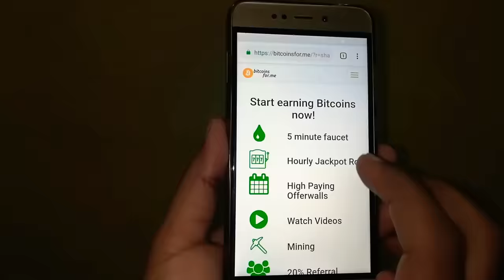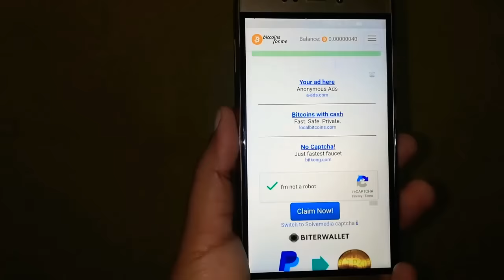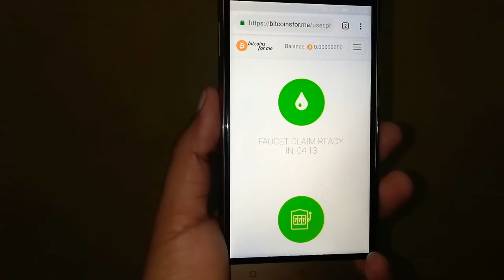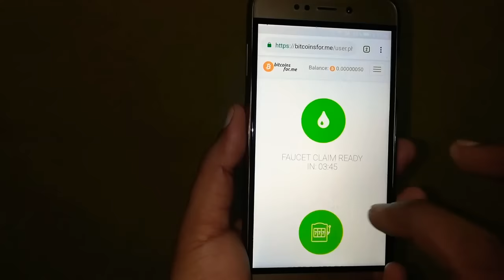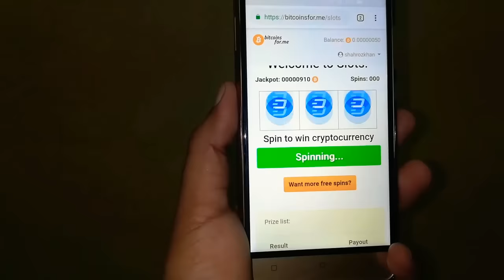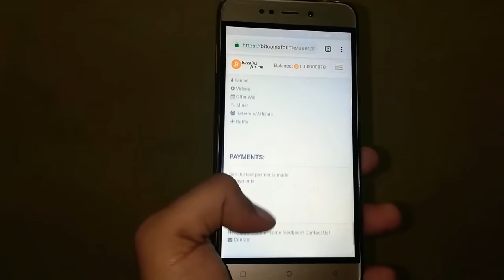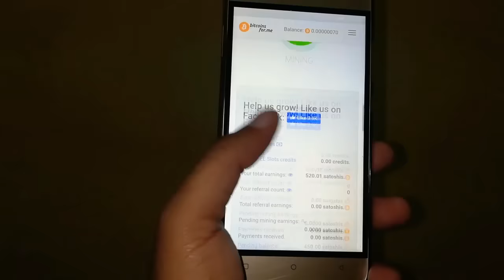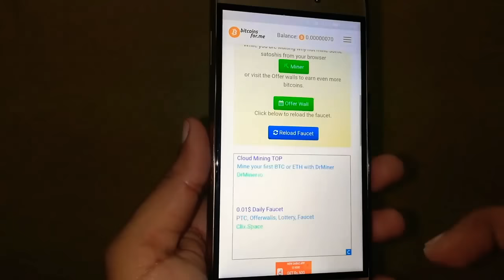Fastest & Real App Earn Upto 20$ New Website 2019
If u have any problem comment me